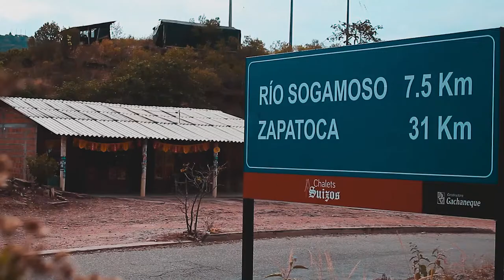DESCUBRE GIRÓN CHOCOA